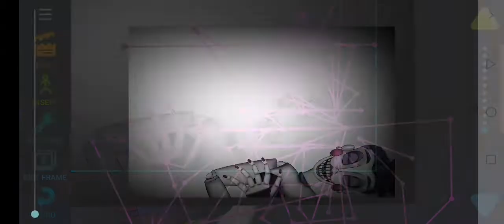dc2 how to make (animation) head and boody